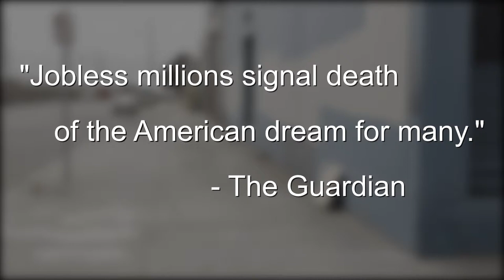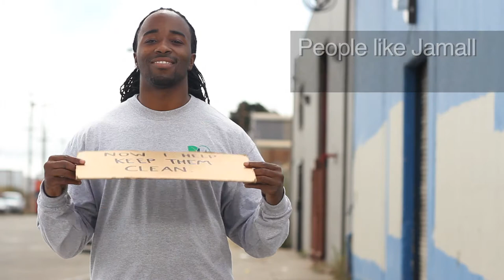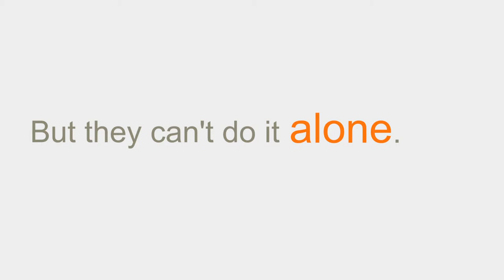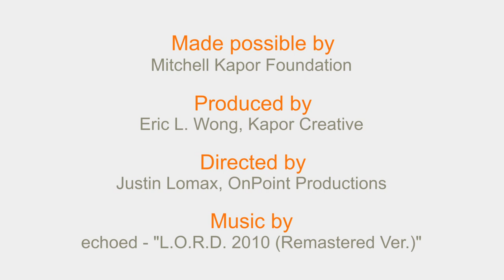Invest in Hope. Invest in Employment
A video produced by Kapor Creative for a Mitchell Kapor Foundation Technical Assistance grantee, a non-profit organization that helps the people get jobs who have the greatest barriers to employment.

Produced by Eric L. Wong
Directed by Justin Lomax, OnPoint Productions